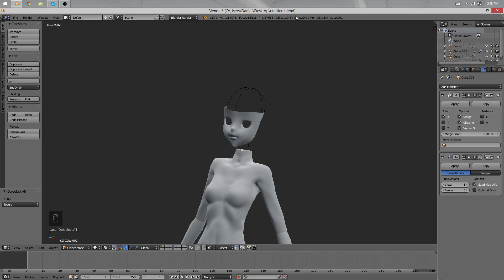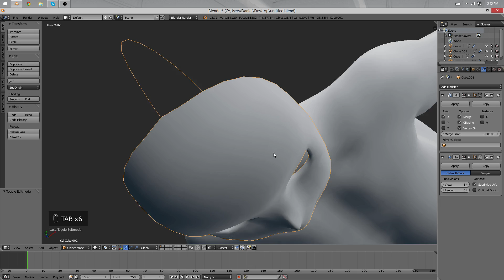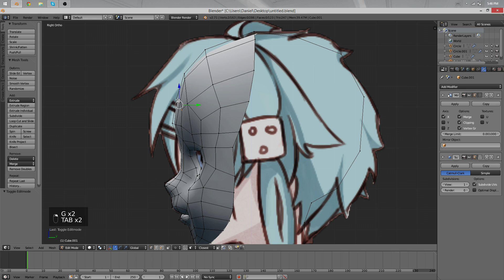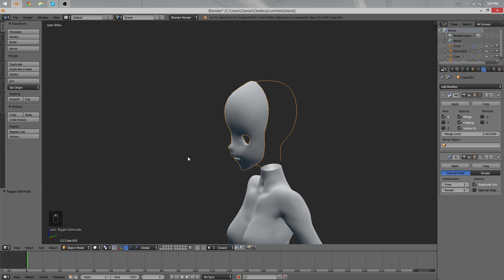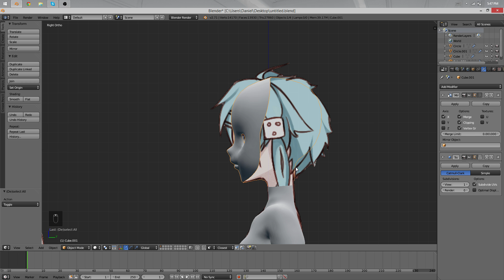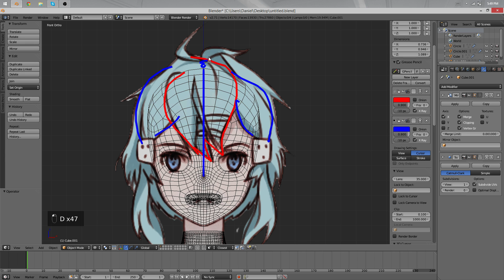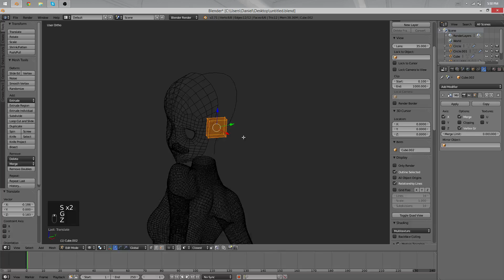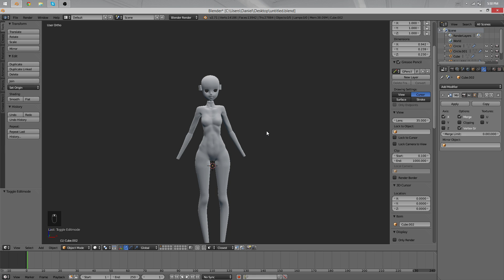[Part 10/ 40] Anime Character 3D Modeling Tutorial II - Finishing Face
This video is the 10th part of 40 in this very detailed tutorial series about modeling. I'll take you through all the steps of anime style character creation in the 3d software called 'Blender' and without any time lapse.

If you haven't watched it already make sure to go through part 0! In that video I'll show you the final result and tell you all about the modifications I did with my version of Blender. Also you'll find the references in the description of that video.